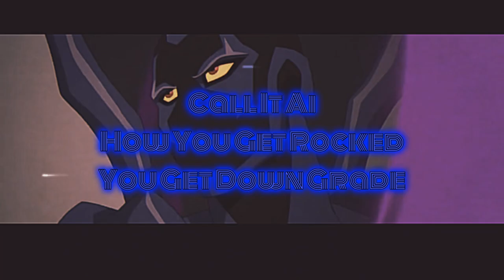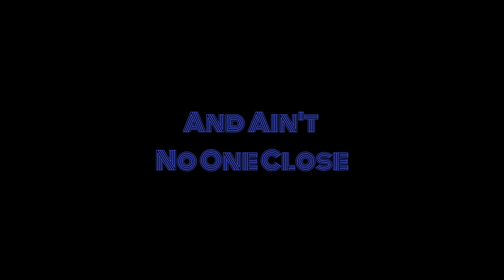BLUE BEETLE RAP |“AUTO PILOT”| (prod. @prodlordd) [DC COMICS]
(credits)
lyrics/vocals: Lost Sage
mix/master: Lost Sage
video: @Wulintino
production: Lordd

(character info)
Jaime Reyes is a superhero appearing in American comic books published by DC Comics. Created by Keith Giffen, John Rogers, and Cully Hamner, the character made his first appearance in Infinite Crisis #3.